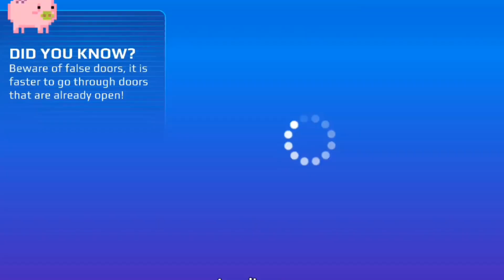Pkxd crazy run gameplay 🤨 funny moments? ✨ pk xd gameplay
Hi this took ages to edit! but i-am planning for more funny moment videos ! pkxd #000